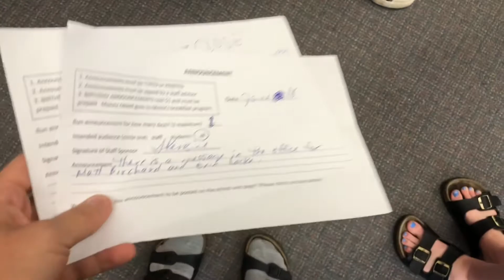The Last Day of High School at Moira Secondary School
:( of course